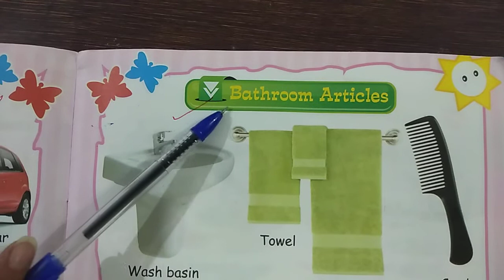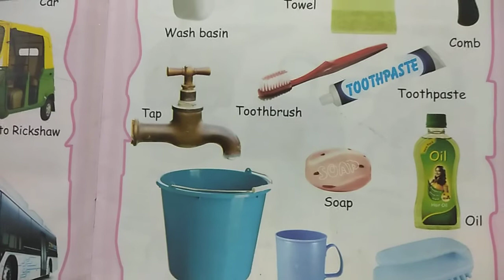Class-L.k.g. Topic -Bathroom Articles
Word pictorial book (page no. 13)